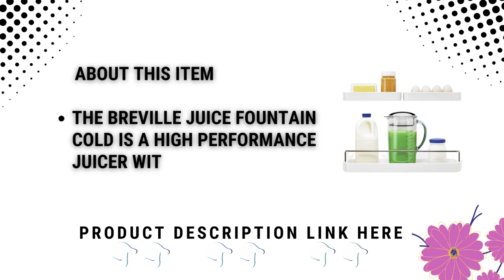Breville Juice Fountain Cold Juicer | Best Juicer 2023 Best Price Breville Juice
breville juicer;
breville juice fountain cold;
juicer,
breville juicer review;
breville juice fountain;
breville juice fountain plus;
breville;
breville juice fountain cold review;
best juicer,
breville bje430sil the juice fountain cold review;
juice fountain;
breville juice fountain cold plus;